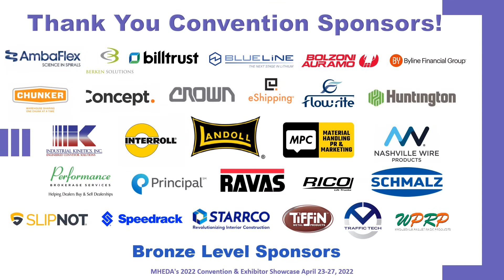Thank you for attending the MHEDA 2022 Convention!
Thank you so much to the nearly 600 MHEDA Members representing over 200 companies from around the world that joined us April 23-27 at the Loews Sapphire Falls in Orlando, Florida. It was so amazing to see the Material Handling community together again for a few days of learning, networking, giving back and having fun.

Thank you to the 2022 MHEDA Board of Directors and Manufacturer Board of Advisors for all of your help planning and executing this event. Special shout out to Convention Chair John Gelsimino for paying extra attention to all of the details.

The MHEDA Convention is a labor of love. Our vision is to be recognized among our members and peers as the premier trade association in North America. We hope the convention reflects this vision, to be the best. We are so very appreciative of your continued support!